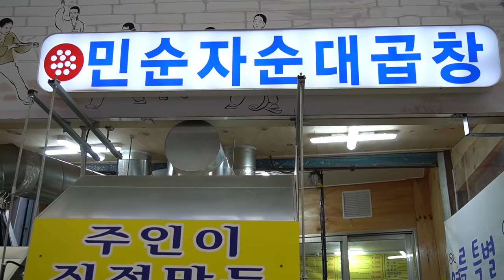순대 맛을 안다고? 골라먹는 순대도 모자라 쫄깃 곱창볶음까지 - 부천 자유시장 / Korean sausage - sundae / Korean Street Food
어르신들이 많이 방문하는 골라 먹을 수 있는 여러 종류의 순대와 쫄깃쫄깃한 곱창볶음까지 즐길 수 있는 순대 맛집입니다.
This is a Sundae restaurant where you can enjoy various types of sundae and chewy gopchang stir-fried, which are often visited by seniors.

가마솥에서  꺼내는 수제순대 !  부천자유시장
부천시장 민순자 순대(야채곱창도 파는집)
순대  4,000원 ($ 3.3)
김치순대 5,000원 ($ 4.1)
모듬순대  8,000원 ($ 6.5)
막창순대  10,000 원($ 8.1)

빨간 김치 순대와 야채곱창볶음 강추 !